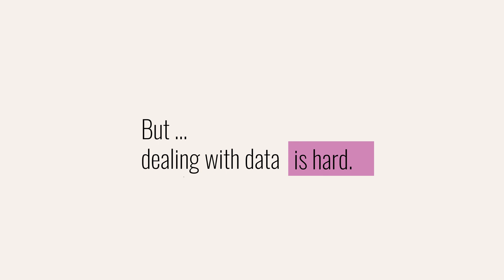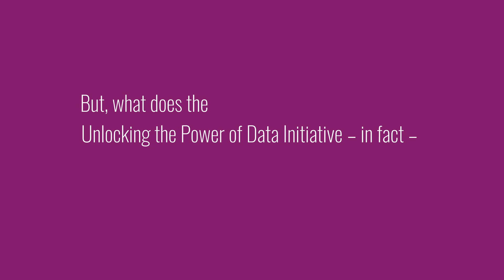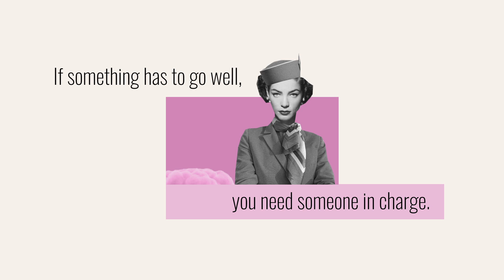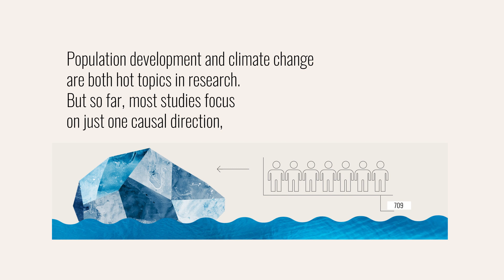What is the "Unlocking the Power of Data Initiative" ?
The Unlocking the Power of Data Initiative aims to bridge the gap between the data and statistical community and a diversity of stakeholders to advance data ecosystems and provide the information needed for a fact-based worldview.